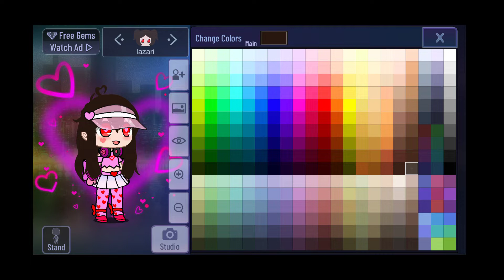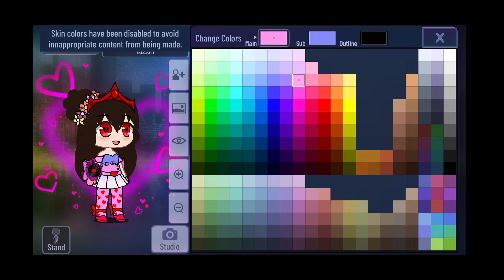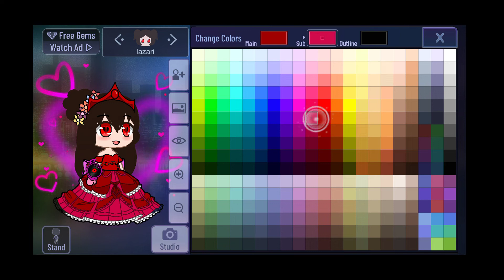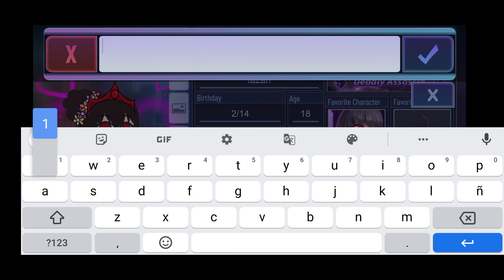cómo aser A lazari la hija de salgo en gacha club